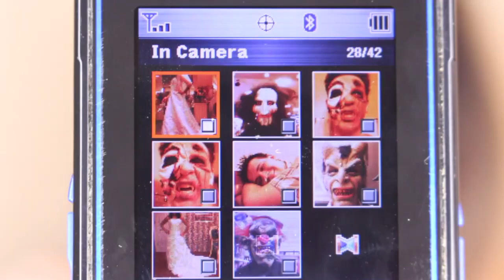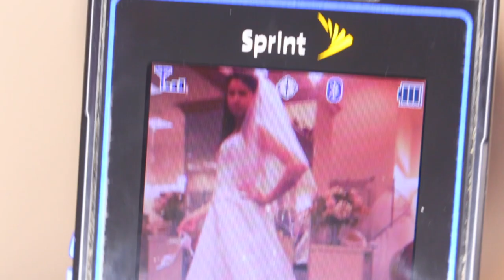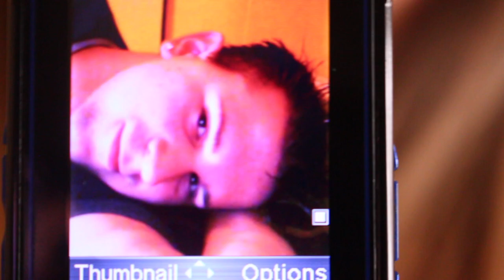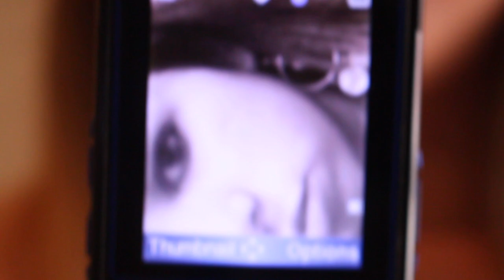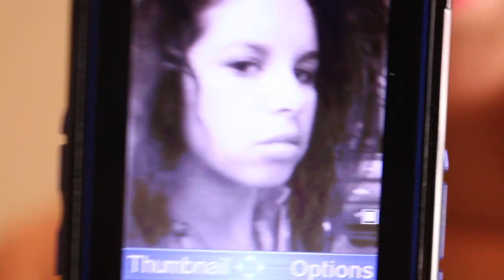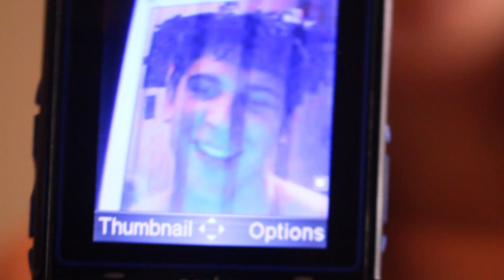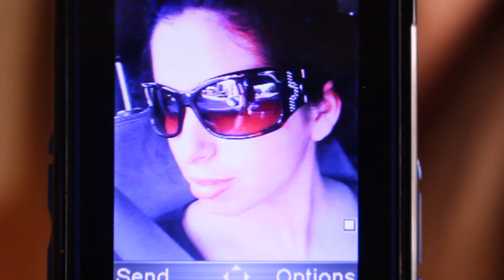What's on My Old Flip Phone From 2005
This was so freaking fun to go through all these old memories! Kinda like a time capsule from 2005!

NEW TWITER- @SweetHoneyBre
NEW Insta: @BrelandAvdeev (I changed it AGAIN)

NOT SPONS!!